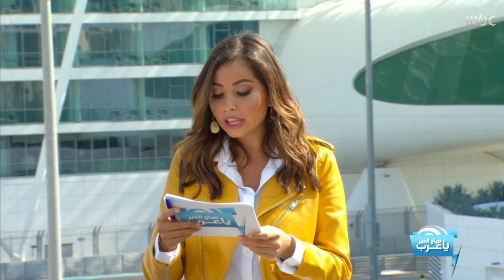مؤسس "فورمولا 1" في المدارس يتحدث عن تفاصيل السباق